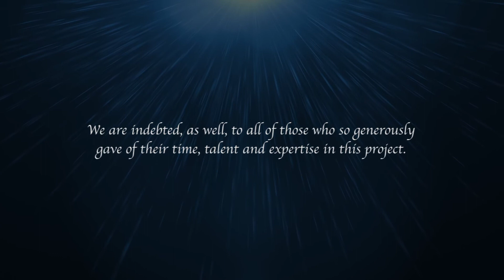Quantum Gazing in India 2014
Reports and thoughts of participants from several Indian cities about their experiences of Quantum Gazing via Skype with Connie Shaw